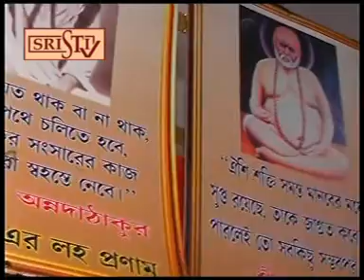Sristi Tv Khana Maa 15.05.16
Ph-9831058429